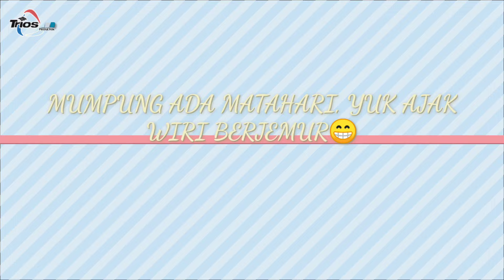MEMANDIKAN MUSANG, SIMPEL DAN GAMPANG BANGET, HASIL SUPER MEMUASKAN !!!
di video kali ini kami berbagi cerita tentang cara memandikan musang dengan mudah tp hasil tetap memuaskan (MEMANDIKAN MUSANG, SIMPEL DAN GAMPANG BANGET, HASIL SUPER MEMUASKAN)

Kunjungi Kami di IG :
Kumis

Mayoritas bahasan video kami adalah tentang musang, mulai dari musang pandan normal sampai musang morph seperti musang pandan mozaik, musang creamino dan lain nya, musang selain pandan pun tetap kami bahas mulai dari musang bulan, musang akar, dan lain sebagainya.
selain musang kami pun menuangkan aktivitas vlog kami disini.

Semoga Bermanfaat